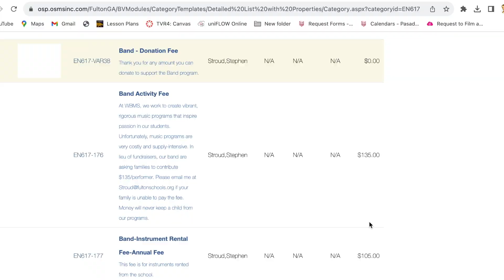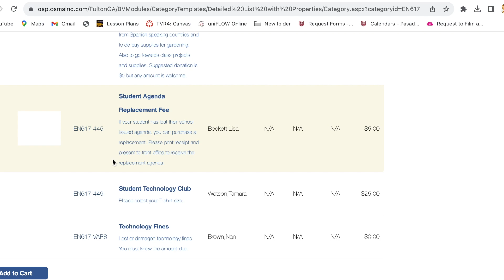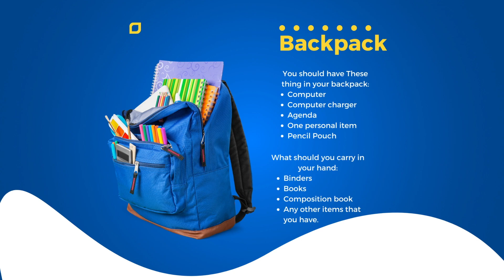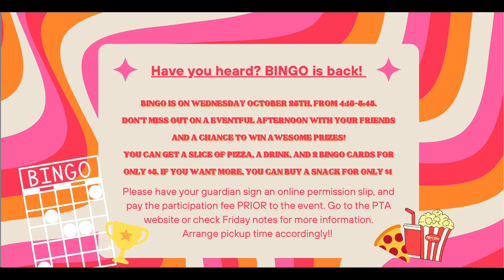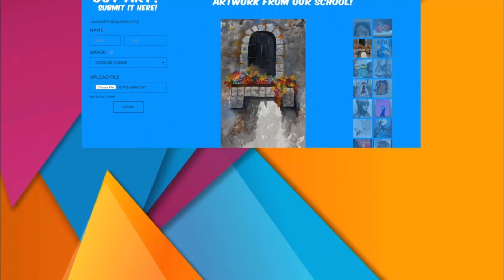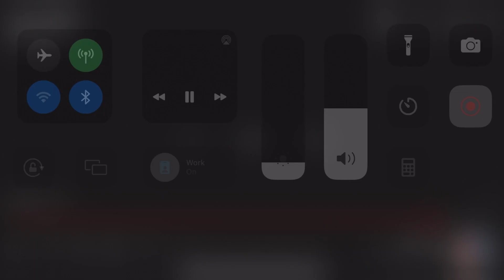Oct 17, 2023